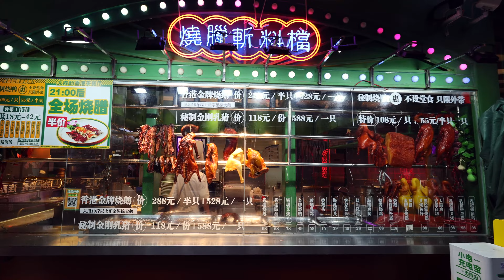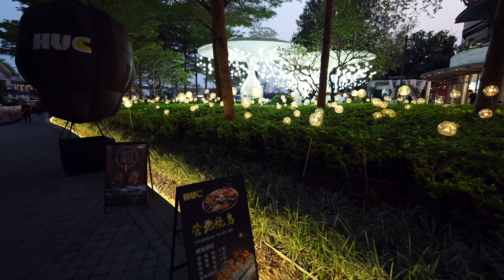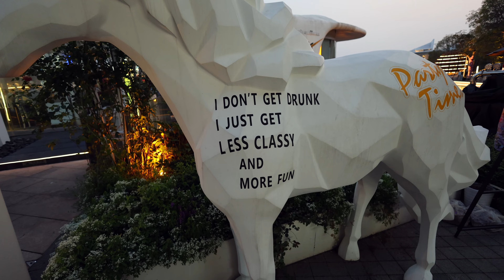Is this the real-life Cyberpunk City?| DJI Flagship Store, Cute Shops & Classical Canals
Join me on a magical sunset adventure at Happy Coast in Shenzhen, China! 🌇 This beautiful destination is a perfect blend of modern charm and classical Chinese architecture. We start our journey at the impressive flagship DJI store, a paradise for drone enthusiasts and tech lovers.

As we stroll through Happy Coast, you'll discover a plethora of cute shops and charming restaurants, each offering unique and delightful experiences. 🛒🍽️ From trendy boutiques to cozy cafes, there's something for everyone!

The highlight of our visit is the picturesque area with stunning bridges and serene canals, meticulously designed to reflect classical Chinese aesthetics. The golden hour adds an extra layer of beauty, making the entire experience unforgettable.

If you're looking for travel inspiration, love exploring new cultures, or are a fan of beautiful architecture, this video is for you! 🌏✈️

Watch the video now and immerse yourself in the enchanting atmosphere of Happy Coast Shenzhen!